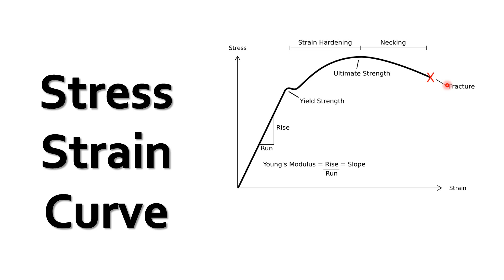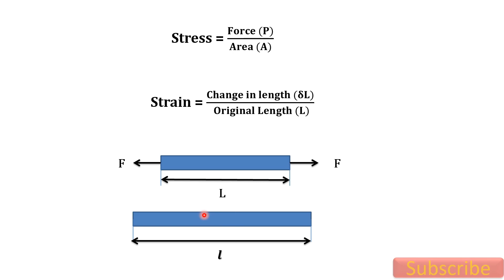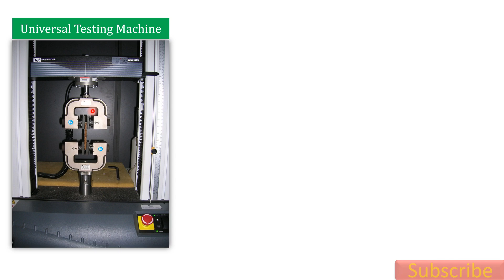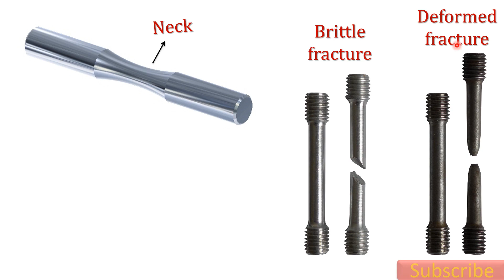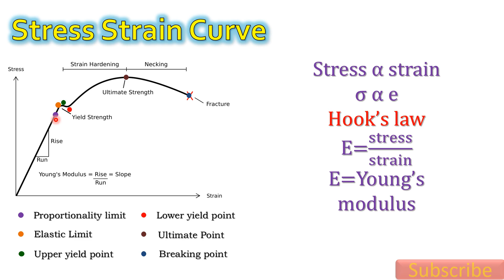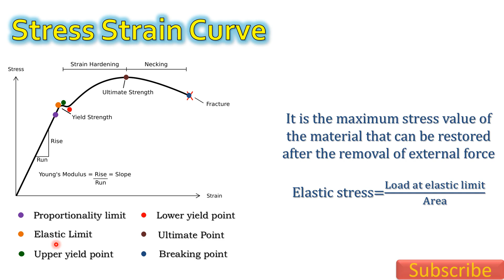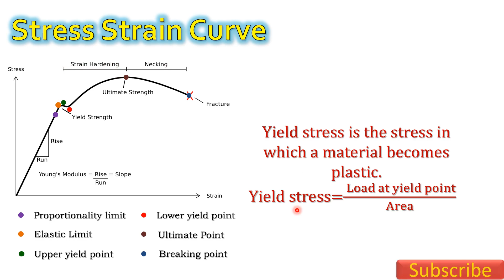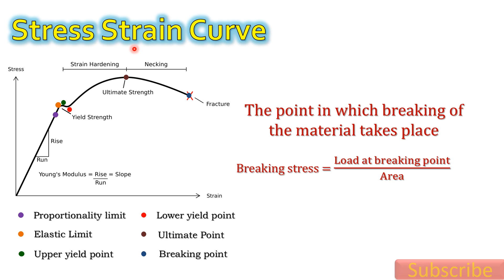Stress Strain Curve explained in tamil strength of materials Mech talkies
About Me
Hi friends myself Gobinath. I am running this channel from 11 Dec 2018. I have a Master of engineering in thermal. In this channel you will find many mechanics related subjects. I have provided many useful lessons for college and technical exam students. I warmly request everyone to contribute their best.

☑️ Online Teaching
☑️ Youtube and Social media page management
☑️ Digital Marketing